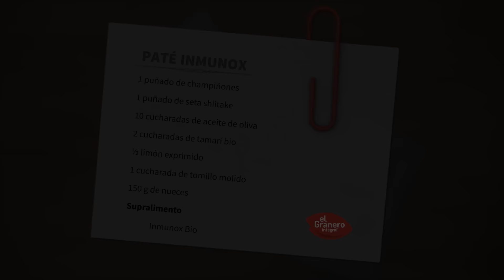Paté Inmunox con setas - Receta Bio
Este paté se prepara en menos de 10 minutos. Es ideal para untar sobre tostadas o tortitas de cereales. Su intenso sabor a setas te encantará y, además, al contener Supralimento Inmunox Bio estarás apoyando a las defensas de tu organismo. Además, es un paté muy bajo en grasas. ¡Cuidarse y disfrutar de la comida al mismo tiempo es posible!